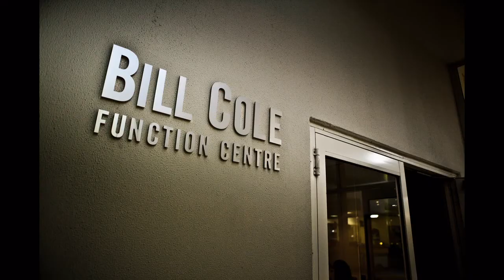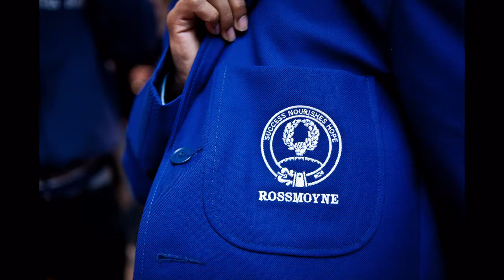All About Aaran 21st - Black Label Series 2011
Casuals. Hoodies. Sandals. AAA. Leavers 07. Rossmoyne SHS. Head Boy. CV! It's All About Aaran. Black Label Series presents Aaran's 21st at the Bill Cole Function Centre, 20 August 2011.

150+ attendees, and I can definitely see why. Aaran is such a casual, outgoing, cheeky but geeky, and above all friendliest person you will ever meet. Thank you for being such a star Aaran, by far one of the most casual and funniest 21st I've documented. PS: The food was absolutely delicious haha!

Your photographer and friend,
K.